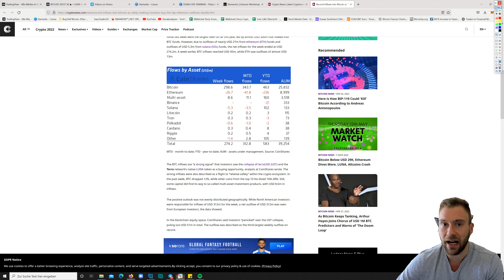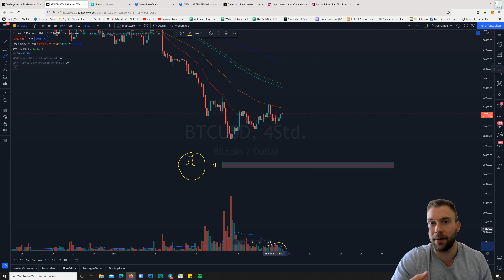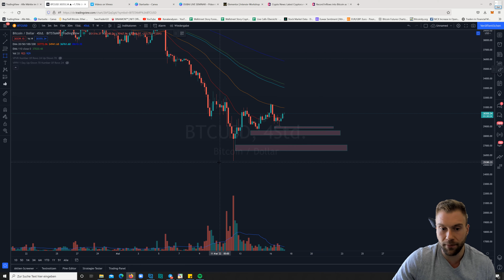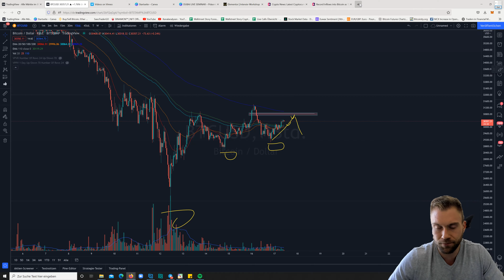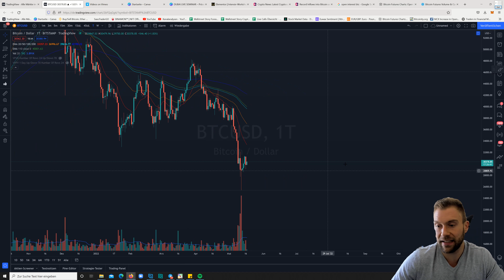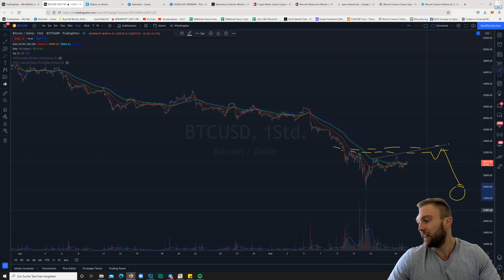Bitcoin Update Heute! Stabilisierungsversuche - Dollar zeigt Schwäche - Die Fakten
Zum Wochenstart hat Bitcoin sich weiter stabilisiert - der Befreiungsschlag bleibt dennoch aus. Charttechnisch bleiben die 25.000 USD sehr wahrscheinlich, wenn auch kurzfristige Aufwärtsimpulse denkbar sind.

Alle Infos zur aktuellen Situation im Video!

Für tägliche Updates rund um Trading und Crypto folge mir gerne auf Instagram unter trading_dom

Dominick